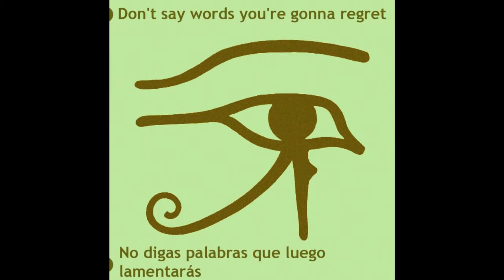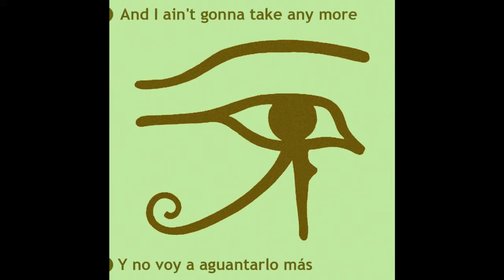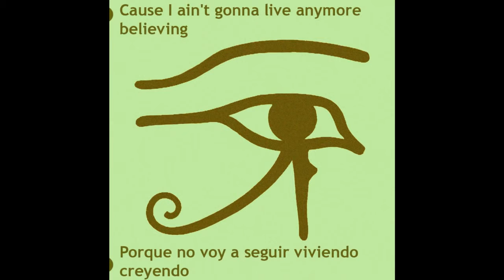Alan Parsons Project - Eye in the sky (Traducción en español)